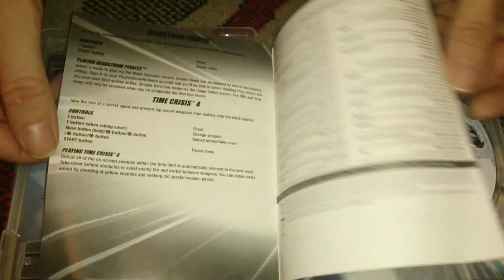Nostalgamer Unboxes Time Crisis Razing Storm On Sony Playstation 3 Three UK PAL System Version